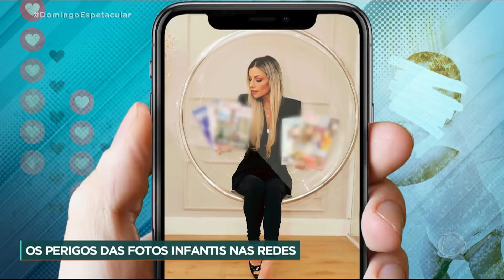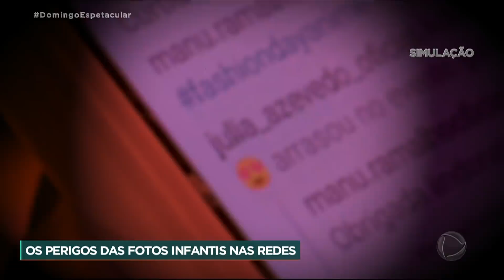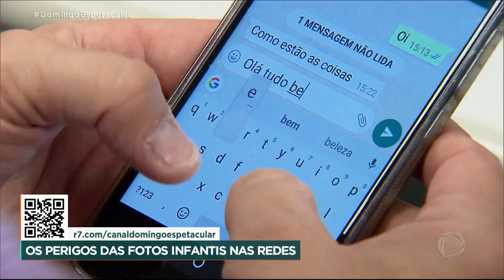Especialistas alertam pais que compartilham fotos dos filhos nas redes sociais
Cada vez mais comum, essa prática ganhou até um nome em inglês: sharenting. Segundo especialistas, o compartilhamento de momentos íntimos da família pode trazer uma série de consequências, já que uma vez na internet, essas publicações podem cair nas mãos de pedófilos ou haters.